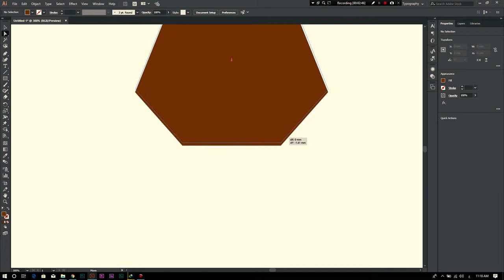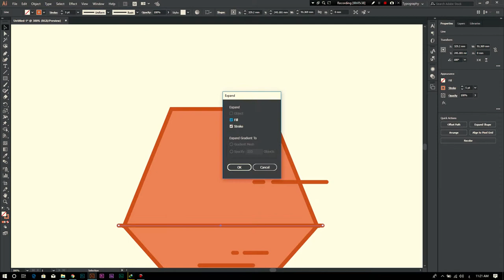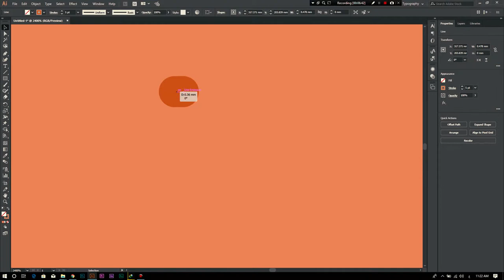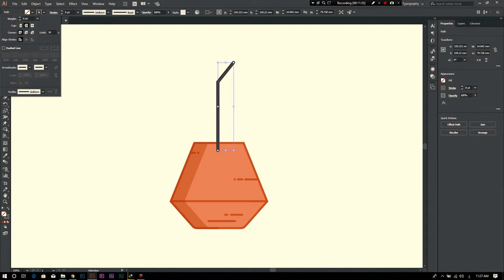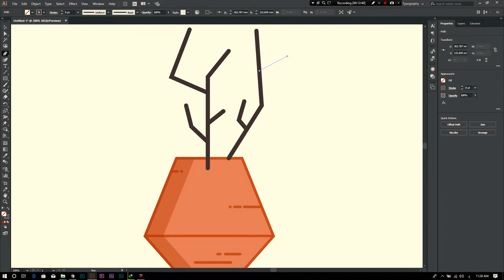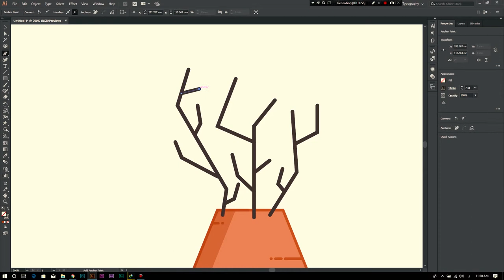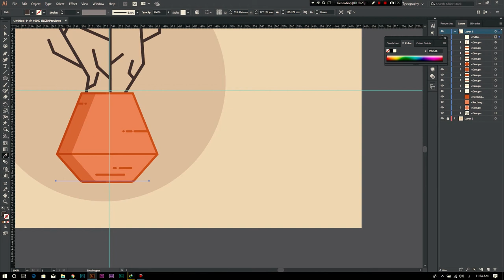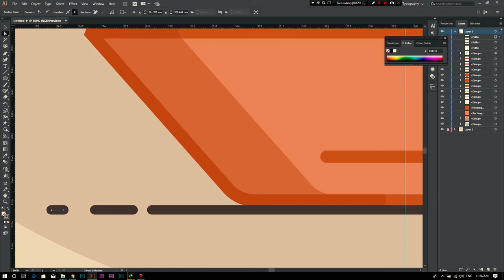tutorial illustrator cc| dry tree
pottery
dry tree
tutorial illustrator cc